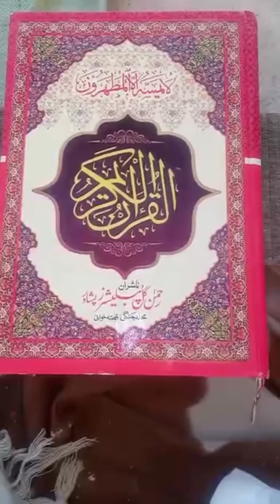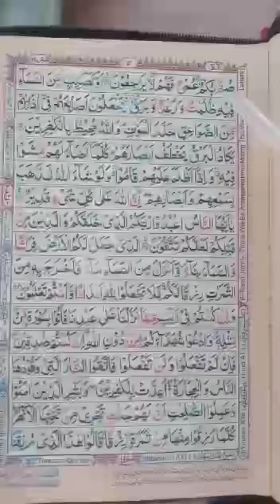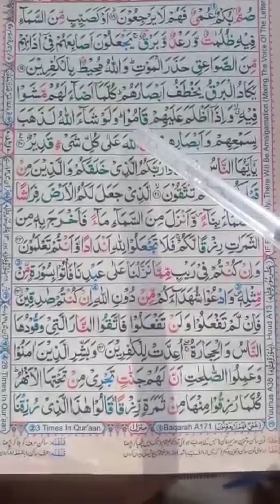rozana qoran daras bacho ko yad karye